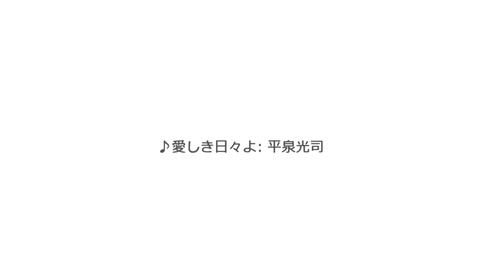Saturday Night Acoustic Vol.6 愛しき日々よ 平泉光司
ミュージシャンであり、現在中野ブロードウェイに於いてギターショップ、ギターエキス-ポを運営する青木孝明企画によるアコースティック・ライヴです。第６回目の共演は90-年代後半からbenzoの顔として、現在はCOUCHで活動中のヴォーカリスト、ギタ-リスト、ソングライター、平泉光司さんでした。

開催日：2010年10月16日＠alternative cafe

平泉光司　プロフィール
北海道帯広市出身。ソウル・ベースのしなやかなロックを奏でるバンド、benzoの顔-としてアルバム『benzoの場合』（98 年/日本クラウン）でデビュー。
続くセカンド・アルバム 『DAYS』（99年）、未発表曲含むベスト『best selection』（01年）に収められた楽曲群は、その豊かな音楽性ゆえに"喫茶-ロック"から"ライトメロウ和モノ"までの振幅で取り沙汰されることに。
benzo活動休止後は、小島徹也 （ds/オリジナル・ラヴ、ゆず、etc.）、中條卓 （b/シアターブルック）と02年にCOUCH -カウチ- 結成。より研ぎ澄まされたスリーピース・サウンドを追求しながら『今日風、』（03年-）、『BLOW』（04 年）といったタマシイに心地良いマスターピースをリリースしている。
多彩なメロディー・センスとギター・テクニック、伸びやかな 歌声には定評があり、他アーティストのレコーディング＆ツアー参加、楽曲提供も多数あ-る（SUGIURUMUN 、サニーデイ・サービス、キタキマユ、吉田直樹、林田健司、クリンゴン、イノトモ、h-al、bice、竹仲絵里、柳田久美子、ロクセンチ、LEAD、高橋直純、鈴木あみ、-柴崎コウ、福原美穂、JAMOSA、カコイミク、etc.）。
また、先の大貫妙子カヴァー集『音のブーケ』では「都会」を、70'Sトリビュート・-アルバム『サニー・ロック！』では「Let'sDance Baby」（山下達郎）をと、導かれるように東京スタンダードに取り組んで、改めて立-ち位置を明確にした感もあり。
現在、秋冬に向けてリリース予定の新作レコーディング中。

青木孝明　プロフィール
1963年4月5日、東京都生まれ。1980年代中頃より自作曲の宅録やライブハウス-での音楽活動を始める。1990年代から、ムーンライダーズの鈴木博文が運営するメト-ロトロン・レコードを中心にソロアルバムを5枚発表。ギター、ベース、ヴォーカルなど-でThe Suzuki（鈴木慶一ｘ鈴木博文）、あがた森魚、青山陽一、Zabadak、綿内克-幸などのライヴ、レコーディングに参加。サウンドプロデュースや楽曲提供なども行う。-最新作は2007年発表のミニアルバム"SOUNDTRACK FOR FUTURE PAST"。

撮影協力：フジヤエービック　レコミンツ
中古CD/DVDの販売・買取なら中野ブロードウェイ3階

YouTube・USTREAM配信のことなら
フジヤエービック　デジタルスタイルショップ

業務用映像機器・音声機器のことなら
フジヤエービック　プロショップ